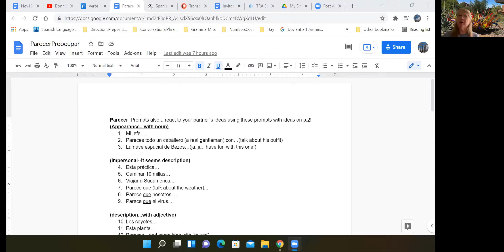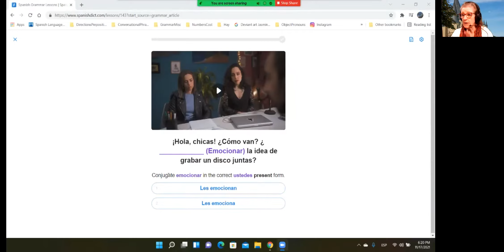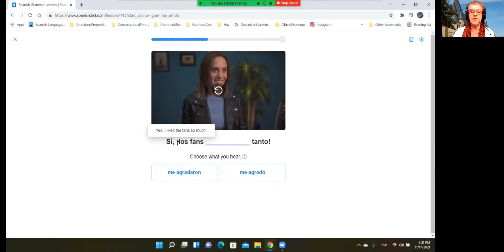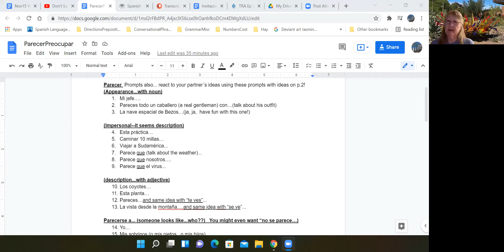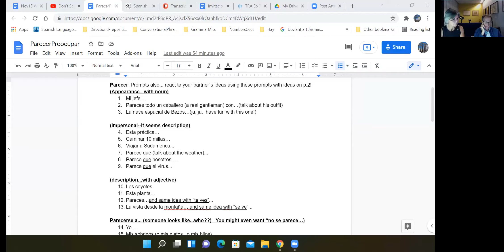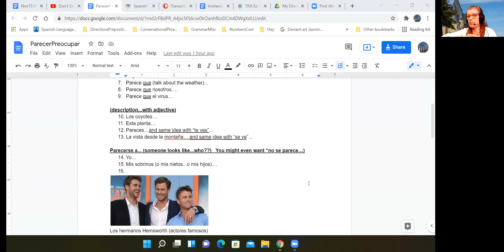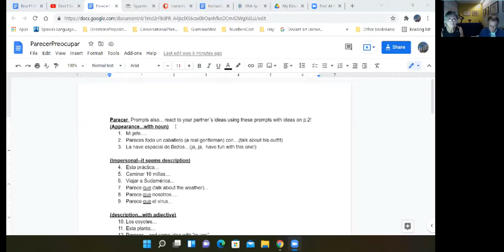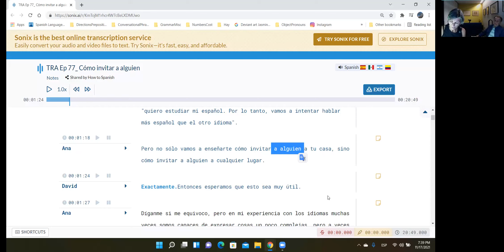Spanish I Continuing--Wed., Nov. 17, 2021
Fall B session